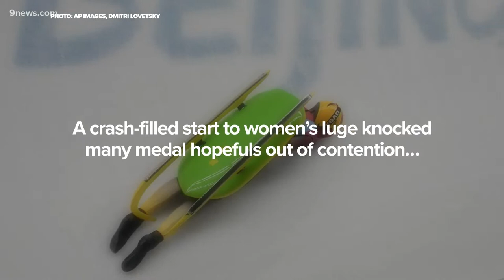Why are so many skiers falling at the Winter Olympics?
Matt Renoux is at Copper Mountain where snow conditions are very different than they are in Beijing.

9NEWS (KUSA) is located in Denver, Colorado.